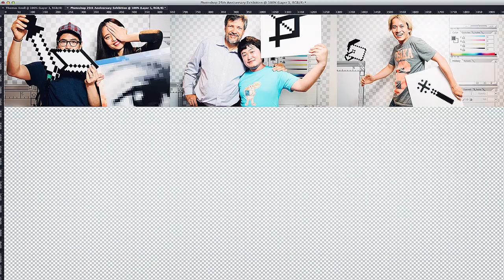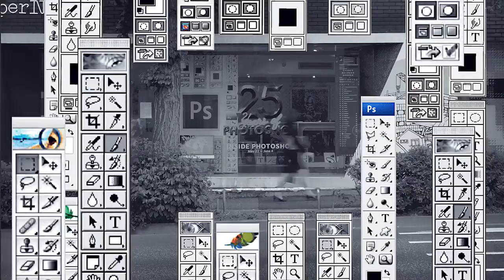master GALLERY 20150608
Adobe 25th anniversary Photoshop exhibition